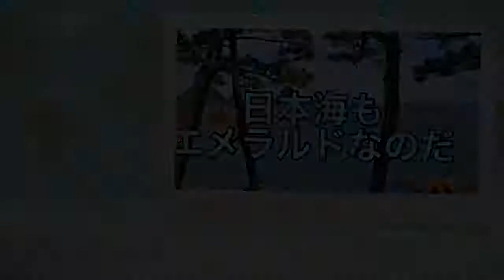岩美町の道の駅・山陰ジオパークの鳥取県浦富海岸もエメラルドなのだ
山陰ジオパークの鳥取県岩美町にある浦富海岸から西脇海岸。
冬はサスペンスみたいですが夏日はエメラルドなのだ
もうすぐ（H27.7月）岩美町にも道の駅もできるようです。

オーダ家具のお見積りやDIYの方法の相談は
Facebookのメッセージもしくはブログよりお願いします。

メディア様の問い合わせはこちらからお願いします